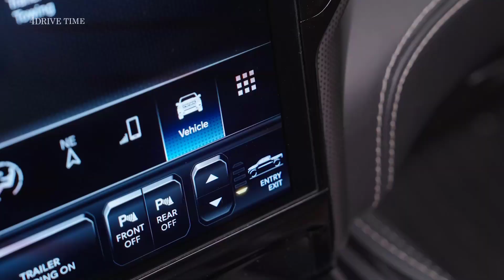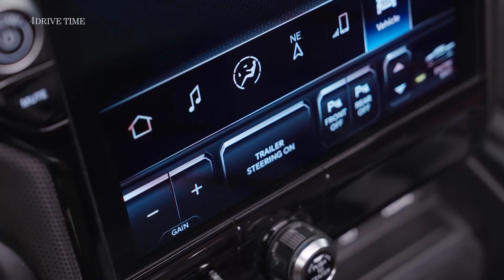2025 Ram 1500 Ramcharger – Exterior and Interior / 663-HP Electric Truck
2025 Ram 1500 Ramcharger – Exterior and Interior

The Ram 1500 REV won’t be the brand’s only electric pickup truck in the lineup. Today, the automaker introduces the 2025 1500 Ramcharger, “the ultimate electric truck.” It has a 3.6-liter V6 engine powering an on-board generator designed to eliminate any concerns about range anxiety.

The Ramcharger isn’t a plug-in hybrid electric vehicle. The 3.6-liter engine has no mechanical connection to the wheels, as it charges the on-board generator that replenishes the 95-kilowatt-hour battery. Ram is targeting a total range of up to 690 miles between the battery and the charging system, with a 27-gallon fuel tank feeding the V6.

The truck has two electric drive modules (EDM) – 335-horsepower (250-kilowatt) front and 319-hp (238-kW) rear. The Ram can automatically disconnect the front wheels so that they can spin freely to maximize efficiency. The rear EDM is available with an electronic-locking differential.

The pickup produces a total of 663 hp and 615 pound-feet of torque. All that energy can propel the EV to 60 miles per hour in 4.4 seconds, with the battery providing about 145 miles of electric-only range. It has a 14,000-pound towing capacity and a 2,626-pound payload capacity. Motor1.com reached out to Ram to ask about the truck’s curb weight, but the automaker said it’d provide those details about the truck at a later date.

Power flows from the specifically designed 3.6-liter V6 to the on-board generator that makes 174-hp (130-kW). The driver can use the energy to recharge the battery when it’s depleted or to preserve it. The vehicle can use both the generator and the battery simultaneously for maximum power output, while software and drive modes help regulate the charging parameters that includes one for towing.

The Ramcharger rides on Stellantis’ STLA Frame platform, with the battery positioned between the frame rails toward the front of the vehicle. The fuel tank lies behind the battery but ahead of the rear EDM. A four-corner air suspension system with five modes is also standard.

The liquid-cooled battery lies flat underneath the truck’s floor. Four-hundred-volt DC fast charging at up to 145 kilowatts can add 50 miles of range in about 10 minutes. It has ports for Level 1, Level 2, and DC fast charging.

The Ramcharger blends the styling of the new 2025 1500 and the 1500 REV. It has a forward-leaning grille and a new RAM badge that pulsates to indicate the charge status. The truck has a body-color front fascia and EV-specific taillights.

Ram did not provide any pricing information for the Ramcharger, which we expect closer to its on-sale date toward the end of 2024. Interested buyers can reserve a place in line to preorder the Ram 1500 Ramcharger and Ram 1500 REV models for a limited time at RamRev.com.